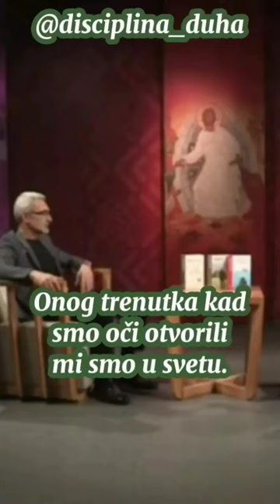Milan Milić: Porazi su osnova depresije